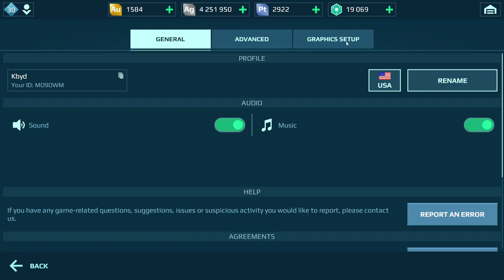War Robots Gameplay (PC) - #43, Cryptic Fenrir MK2, Difícil juntar prata